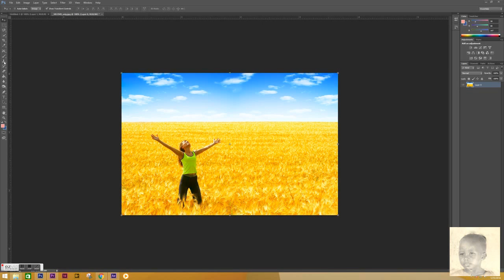Remove unwanted person in a picture